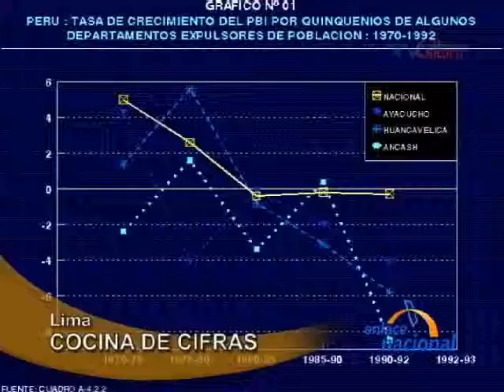INEI habria maquillado cifras de PBI para agradar al gobierno, sostiene Pedro Francke